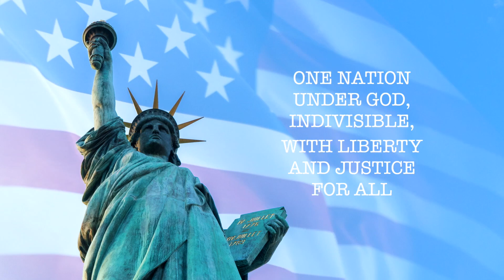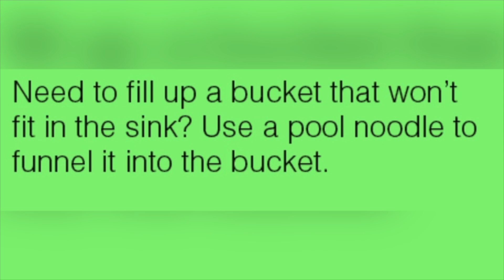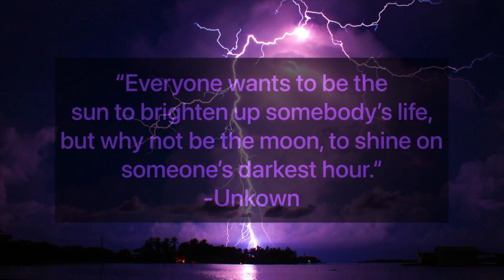Morning Announcements 1-13-23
Sports Report, Sports Wrap Around, Life Hacks